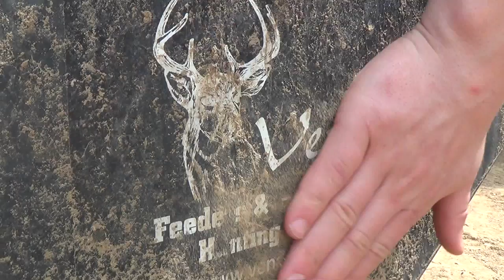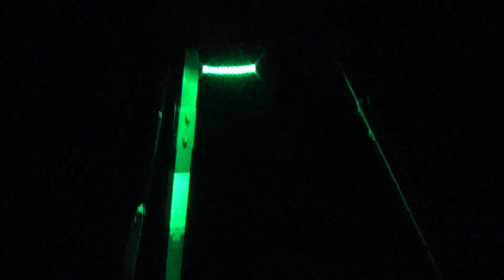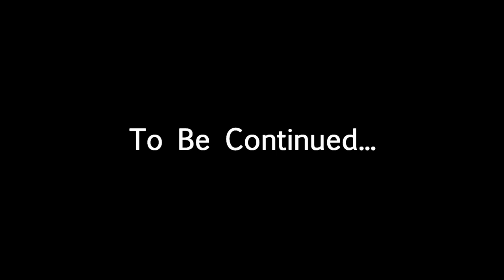South Texas Hog Hunting at the Callaghan Ranch: Part One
My trip to South Texas was beyond the word "Fun" and I hope this video can capture that excitement. Jam packed full of good ole South Texas hunting adventures! I can not wait to come back one day! ‪#‎SouthTexas‬ ‪#‎HuntForHogs‬
Part 2 Coming this week